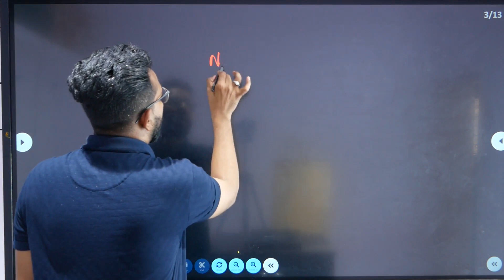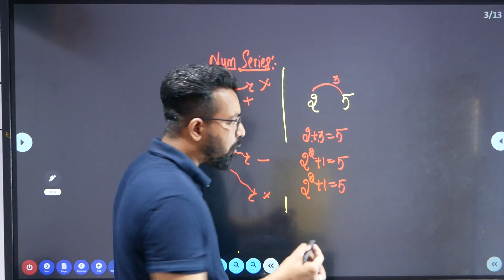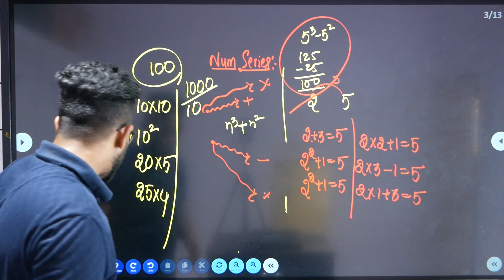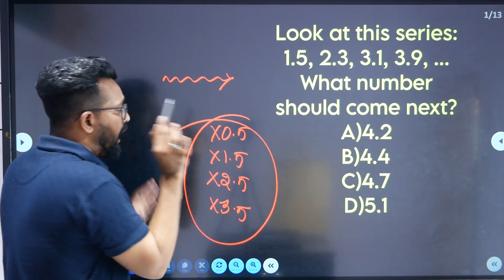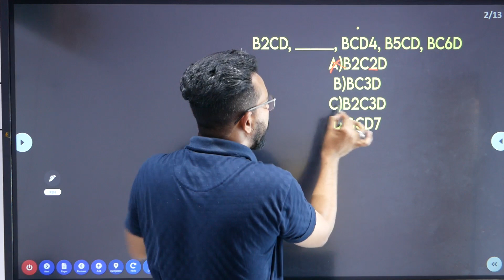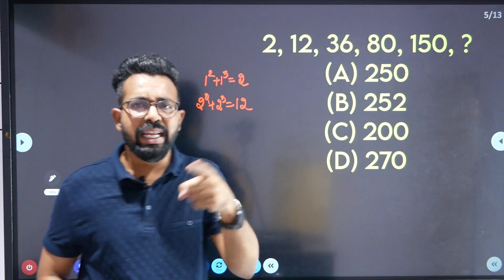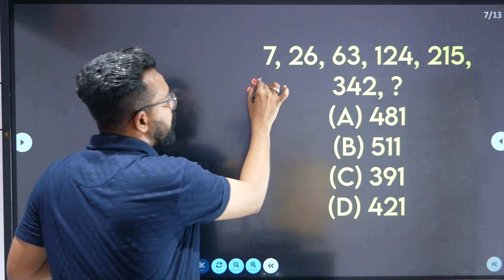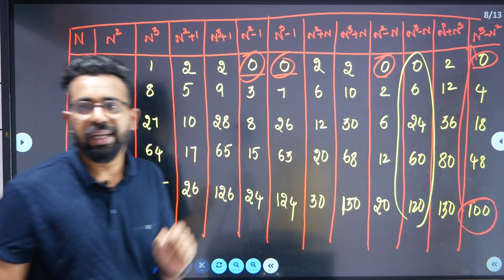Number Series లో ఈ ఒక్క టేబుల్ తో full మార్క్స్ స్కోర్ చేయండి||Santhosh Sir Reasoning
GROUP 4 PAPER2 SPL CLASSES BY SANTHOSH SIR||

JL'S MATHEMATICS || BY V.LINGADAS SIR
for online classes
Down load jayashankaracademy app
For
JL MATHS Online batch.
DAO PAPER 2 BY SANTHOSH SIR
Gurukula Maths online batch LINGADAS SIR
JAO PAPER 2 BY SANTHOSH SIR
GROUP 4
register your admission with discount price.

Jaya Shankar academy dilsukhnagar Hyderabad.